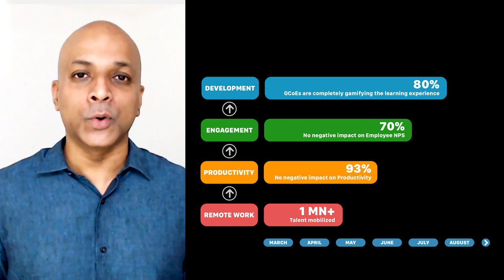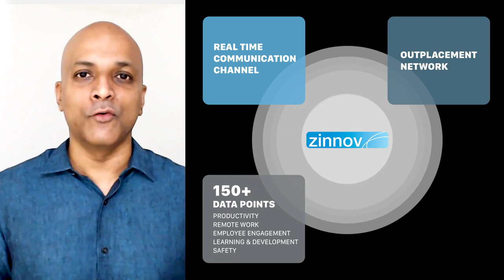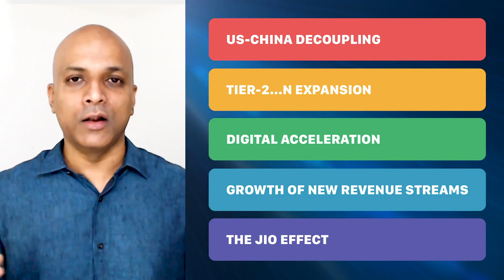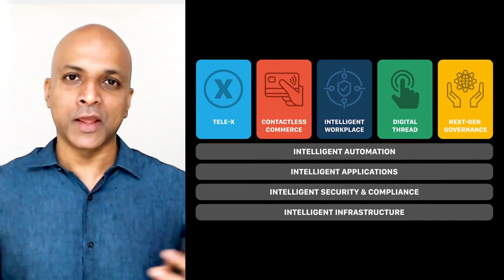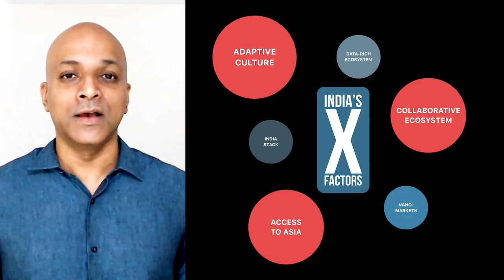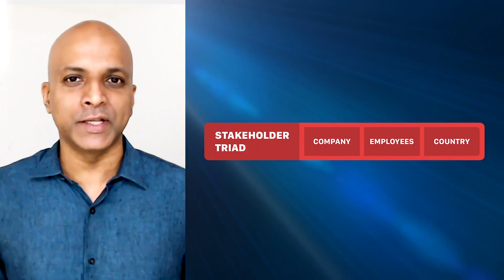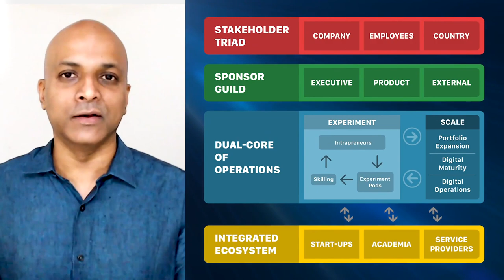Antifragility: Beyond Resilience | Pari Natarajan | Zinnov Confluence 2020 Virtual Summit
Antifragile is the antidote to Black Swans. How can leaders go beyond resilience and build truly antifragile organizations? Is an antifragile organization immune to unpredictability, uncertainty, and the unknowns? What are the characteristics of an antifragile organization?

Pari Natarajan, CEO & Co-founder, Zinnov, answers these questions in this keynote talk at ZinnovConfluence 2020.